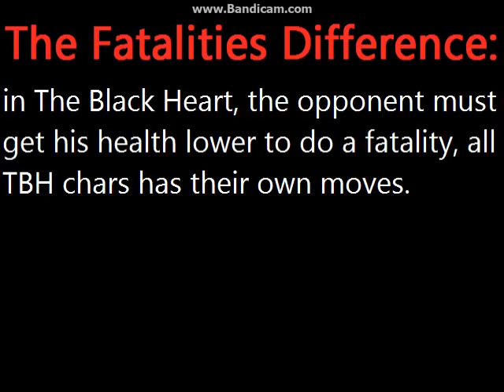MUGEN special: The Fatalities Difference